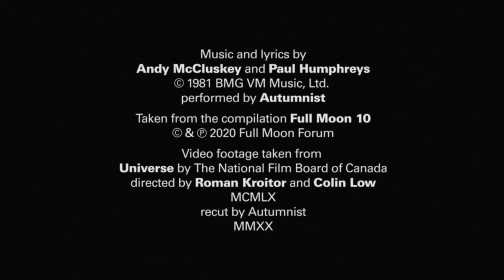Autumnist - The Romance of the Telescope (music video)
A cover version of the legendary Orchestral Manoeuvres in the Dark performed by Autumnist. A contribution to the 10 year anniversary compilation of Full Moon Magazine.

Music and lyrics by Andy McCluskey and Paul Humphreys

Video footage taken from Universe by The National Film Board of Canada directed by Roman Kroitor and Colin Low

Taken from the compilation Full Moon 10
Released on double vinyl LP and digitally